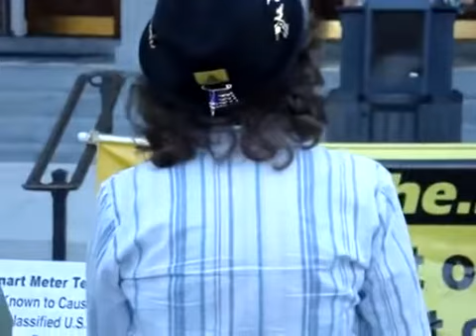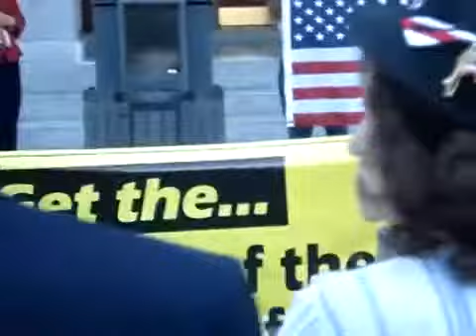Stop Agenda 21 Rally Sacramento, California -- Speaker: Debbie Bacigalupi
Here's the raw video of the SAC Rally on ICLEI/Agenda 21, where Debbie Bacigalupi speaks about how the Dept of Fish and Game harass farmers and ranchers. She does a great job explaining the type of government over reach that is going on. She also talks about the dam removals. Debbie Bacigalupi is running for Congress, California District 14.